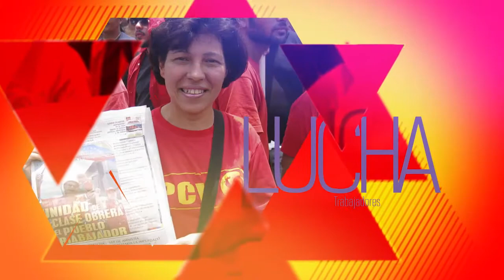PCV invita a conmemorar los 80 años de la Gran Huelga Petrolera del 36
Caracas, 12 dic. 2016, Tribuna Popular TP.- El Buró Político del Partido Comunista de Venezuela (PCV) destacó la importancia histórica, en la lucha antiimperialista del pueblo venezolano, la Gran Huelga Petrolera de diciembre de 1936 a enero de 1937 que este año se cumple sus 80 aniversario. El acto esta programado para el próximo sábado 17, a partir de las 9:00 AM. en el Club Deportivo La Salina, Salón Simón Bolívar en Cabimas, estado Zulia.